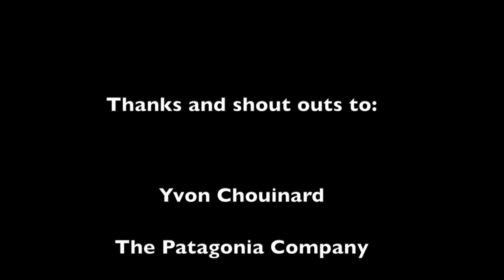Follow Your Crampons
Follow me as my Patagonia Crampons take me to fly fish Slovenia! Patagonia Crampons provide the best wading traction available, guaranteed. Wade safely, wade confidently, and of course wade responsibly. Buy these at: